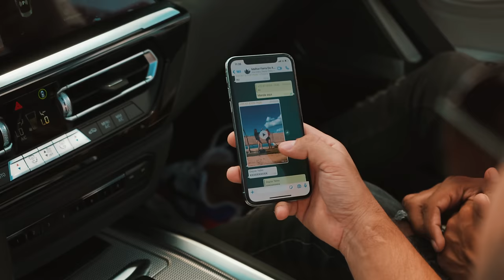Fabio Diniz - Rapariga Não - Feat. Zé do Piseiro (Clipe Oficial)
Siga nas rodes sociais: @fabiodinizoficial e @ZedoPiseiroOficial

Composição: @ZedoPiseiroOficial

Eita Novinha Safada
Já tão esquematizando
Me colocaram no grupo
Da melhor farra do ano

Já alugaram a chacara
Já compraram as bebidas
Já contei aqui no grupo
Tem umas 15 rapariga

Refrão:
Rapariga Não
Rapariga Não
Me respeita se não te dou uma surra de rabetão

Produção musical: Juni.real
Roteiro: Fabio Diniz
Direção De Fotografia e Edição: Ronny Dionizio
Marketing: Tiba